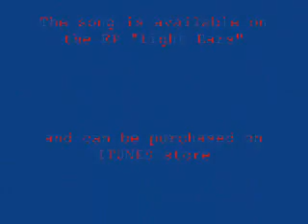Star Rust, Emiliano Deferrari 2010 from "Light Ears"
Emiliano Deferrari - Star Rust, fro the EP "LIGHT EARS" (Rattsburg Records, December 2010). Available for purchase through ITUNES.